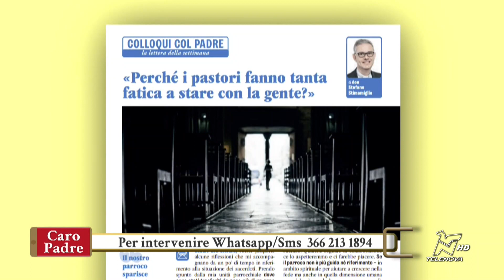CARO PADRE 09/01/2024